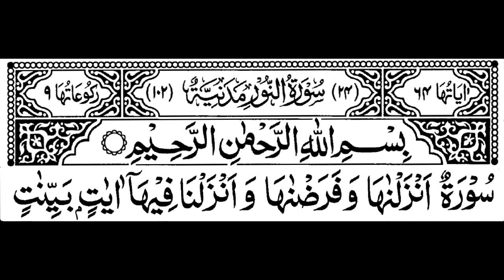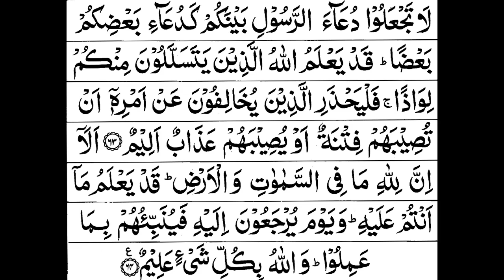Surah An-Nur 24 recited by Muhammad Siddeeq al-Minshawi Mujawwad With Arabic Text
n-Nūr is the 24th chapter of the Quran with 64 verses.
No. of verses: 64
No. of Rukus: 9
Hizb no: 36
Position: Juzʼ 18
Surah #
24
Meaning
The Light
No. of ayaat
64
Revealed in
Medina
Revelation order
102
Sujood (al-Tilaawah)
0
Rukūʿ
9 (Ayaah 10, 20, 26, 34, 40, 50, 57, 61, 64)
Hizb break(s)
4 (Ayaah 1, 20, 34, 52)
Juz
18
Manzil
4
Page # ^
350
No. of pages
9.6